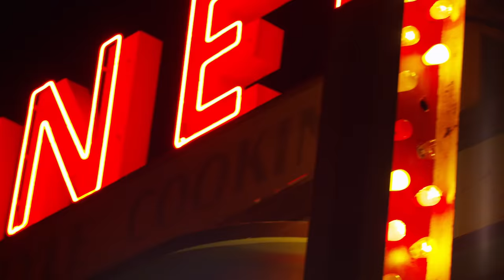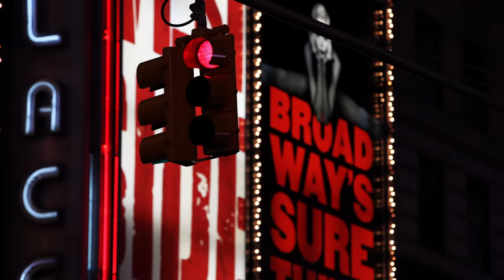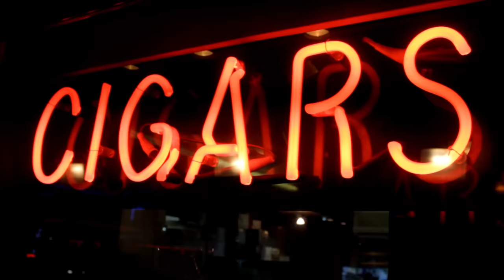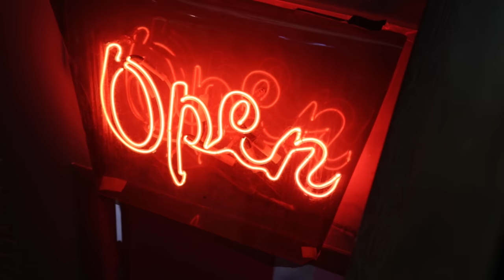Rock/Jazz Music Video -- The Eight Fifty Three by Tonekasl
From the album "Road Trip"